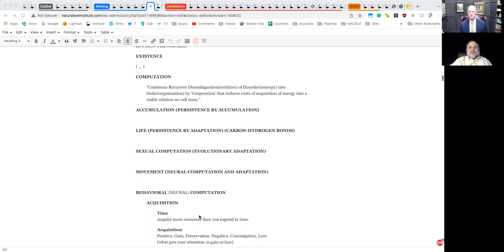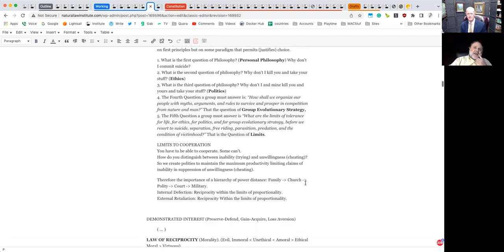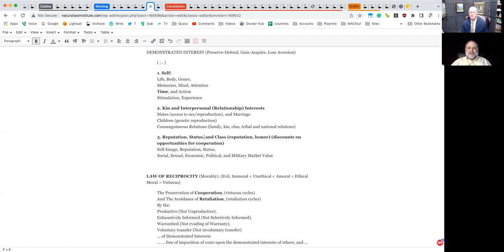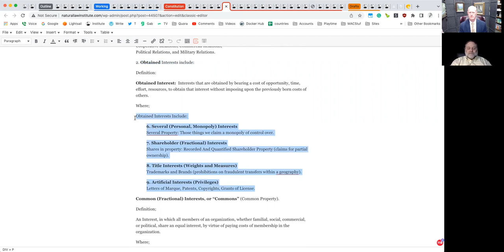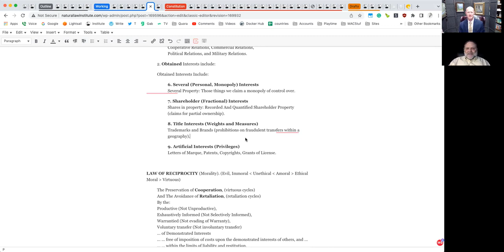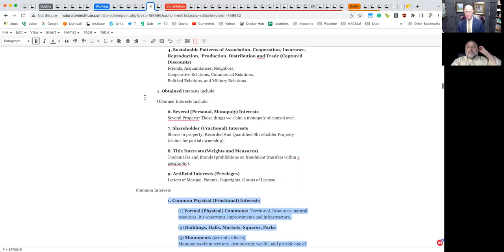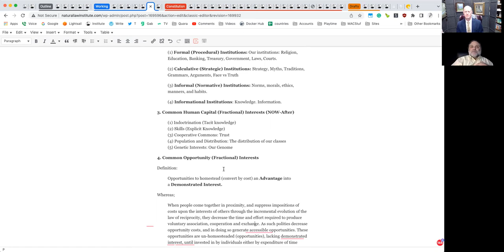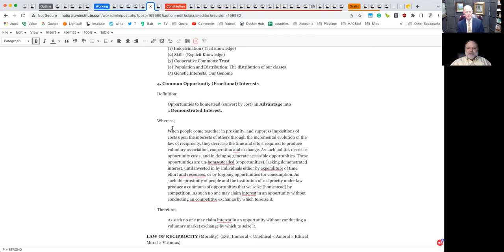2022.01.22 Teaching P Law Pt4 - Demonstrated Interest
Demonstrated Interest